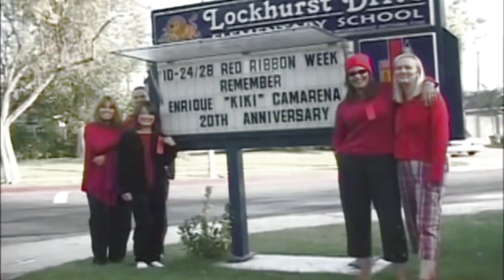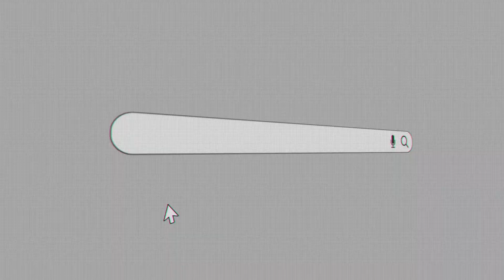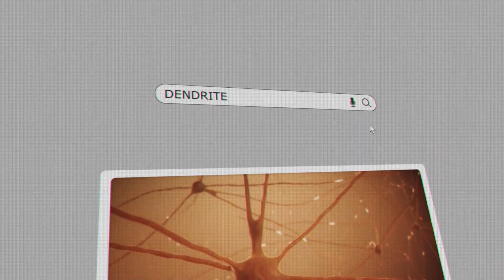Red Ribbon Week Day 1 START VIDEO! Fighter Pilot Brain Research Achievement!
START WITH THIS VIDEO AND DOWNLOAD THE ACHIEVMENT SCORE CARD

Research your amazing BRAIN! Bring that research to class and earn the epic FIGHTER PILOT ACHIEVEMENT!

Print out the achievement score card for you, your class and your school!